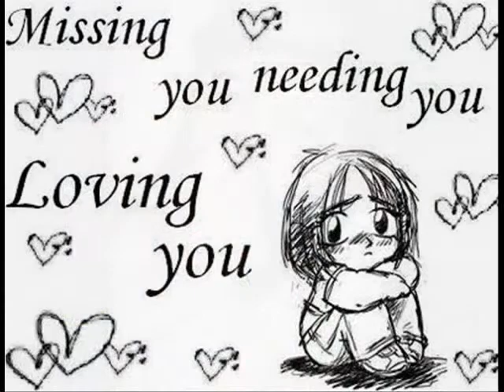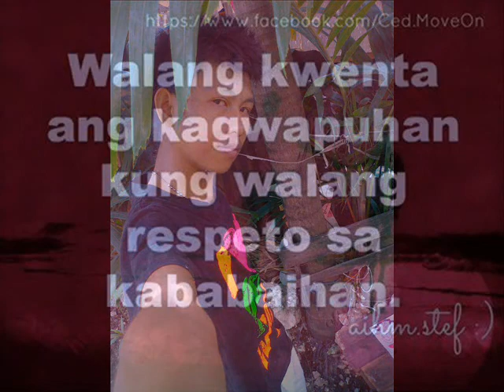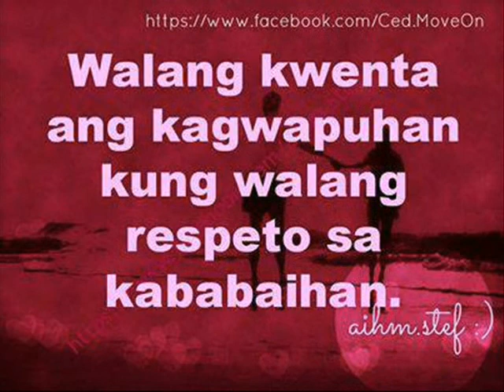sana dinalang by andy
awrtgr